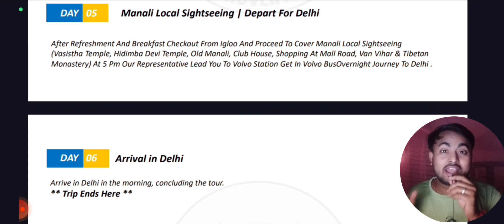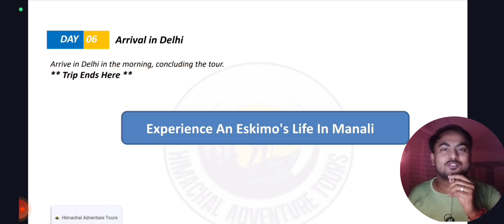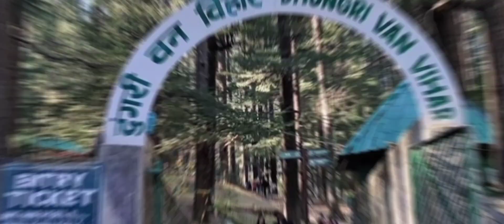Manali Igloo house ll Igloo in Manali ll Delhi Manali volvo bus Package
Hello friendz aaj mai aap logo k liy ek  aur Delhi manali volvo package WITH IGLOO STAY ke details lekr aaya hu so please video ko pura dekhe aur channel ko aur bhi aise package k liy subscribe kr le...

Package cost -INR 120000 PER PERSON ( THIS COST BASE ON MINIMUM 6  PERSON)

PACKAGE COST - INR 15000 PER PERSON COST ( THIS COST BASE ON MINIMUM 4 PERSON)

PACKAGE COST - INR 17500 PER PERSON COST ( THIS COST BASE ON MINIMUM 2 PERSON)

PACKAGE  START - 15 JANUARY 2024 TO MARCH 2024

PACKAGE INCLUSION

Delhi Manali Volvo bus ticket ( semi slipper)
 01 Night stay at Deluxe Camp
 01 Night Stay at 3 star hotel
 01 Night stay at Igloo with All meal

Breakfast + Dinner
Sightseeing Transfer

👇👇👇When you are using this music, COPY & PASTE this in your description👇👇👇

01- Song: AgusAlvarez & Luke Bergs - Soldiering On

02-Song: Summer Martin & AXM - Nalu

03- Song: Summer Martin - Birds In The Beach

04- Song: AXM - Take It

Manali
manali trip
manali song
manali trip couple
manali couple trip budget
manali trip packing list
manali kaise jaye
chandigarh se manali kaise jaye
manali 4k
manali solang valley
solang valley manali paragliding
solang valley activities price
manali vlog
manali vlog bike
manali tour packages with prices
manali tour from delhi by bus
delhi to manali trainkalka se manali kaise jaye
kalka to shimla toy train vistadome coach
manali tour from Kolkata
shimla manali tour from Kolkata
shimla kullu manali tour bangle
manali tour in December
manali honeymoon trip in December
manali honeymoon vlog
manali honeymoon dresses
delhi manali trip
delhi manali volvo bus
delhi manali tour package
shimla manali tour package for couple
shimla manali tour budget
shimla se manali kaise jaye
volvo bus delhi to manali
volvo bus delhi to manali sleeper
delhi to manali volvo bus package
delhi to manali volvo bus in December
delhi manali tour package 3 days
delhi manali tour package from kerala
delhi manali package with volvo
Delhi manali
Delhi manali highway
Delhi manali road trip
Delhi manali trip Malayalam
Delhi manali highway status
Delhi manali bus
Delhi manali road conditions today
Delhi gmanali highway news
Delhi manali trip
Delhi manali leh road trip
Delhi manali road Volvo package
manali Volvo packages explained
Manali volvo package 3 night 4 day
solang valley manali
paragliding price in kullu
manikaran sahib gurudwara
manikaran sahib 2023
manikaran sahib yatra 2023
manikaran sahib snowfall
rohtang pass snowfall
rohtang pass tunnel
atal tunnel in November
things to do in sissu
sissu himachal pradesh hotels
farmers homestay sissu
Manali tour package with prices
Manali to solang valley Road
Manali mall road today
Manali tourists places